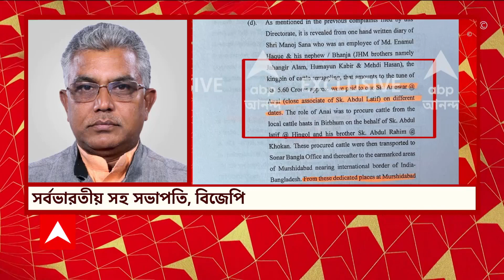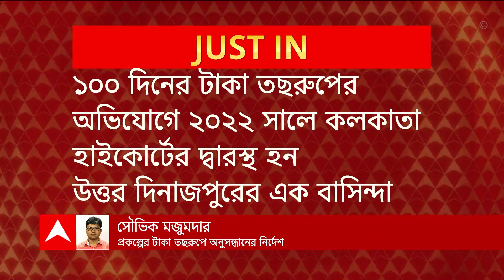Mamata Banerjee: 'কেন্দ্রের বিরুদ্ধে বাংলা লড়াই করে বলে টাকা দেবে না', কেন্দ্রকে নিশানা মমতার | ABP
'কেন্দ্রের বিরুদ্ধে বাংলা লড়াই করে বলে টাকা দেবে না', কেন্দ্রকে নিশানা মমতার